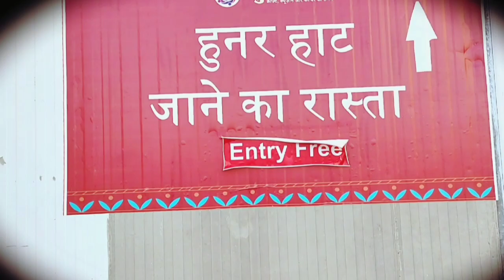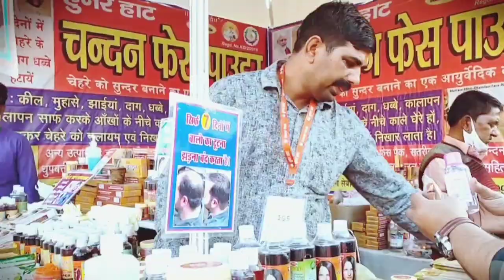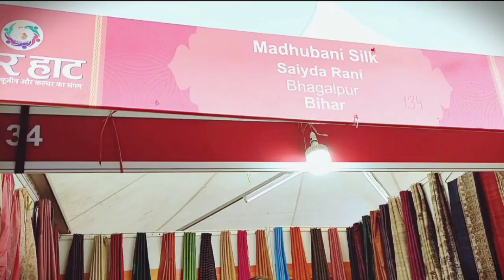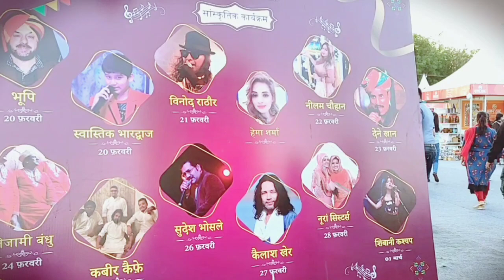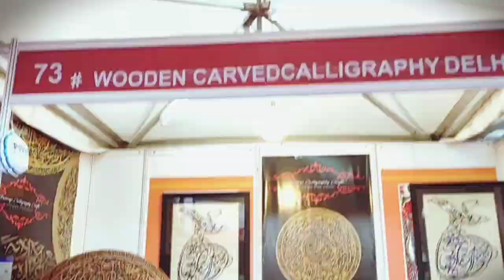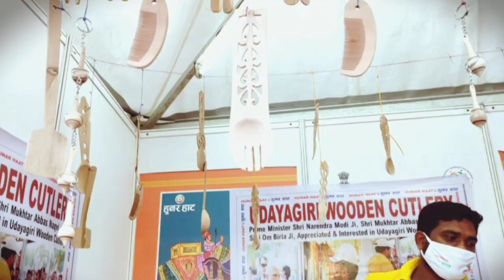HUNAR HAAT VLOG || Jawahar lal Nehru Stadium || 2021 VLOG || after lockdown || ravinagoyalvlogs ||18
Hi everyone

I am Ravina Goyal
I am a YouTube vlogger...
I come up with a video evey week.

                  Sony A6400

Also follow our Instagram Dance and Reels account :- noormuranee

Copyright:-
Everything you see in this video was created by me (RAVINA GOYAL) unless otherwise stated.Pleae donot use any photos or content without asking permission at email